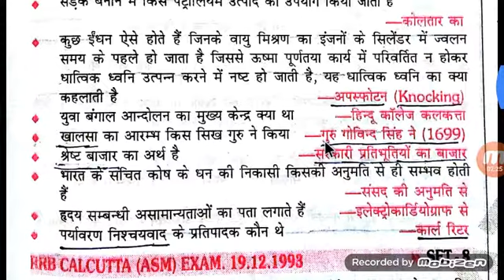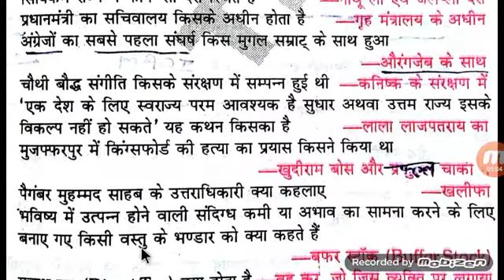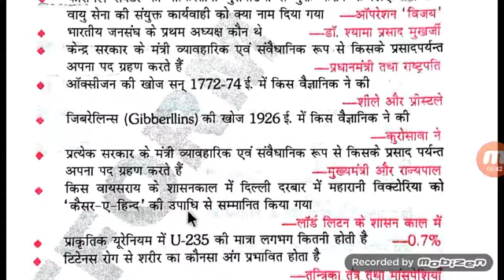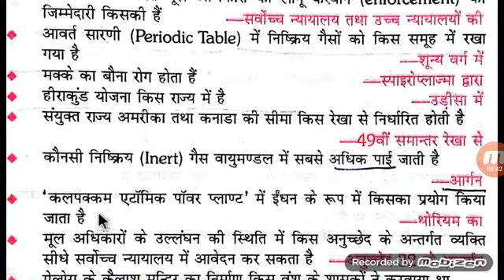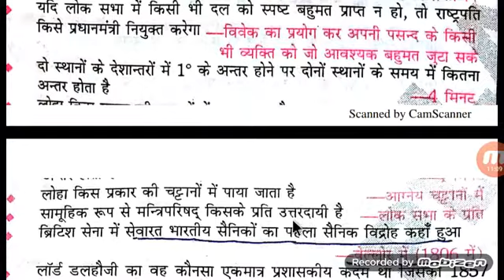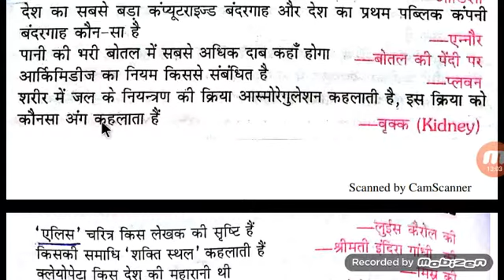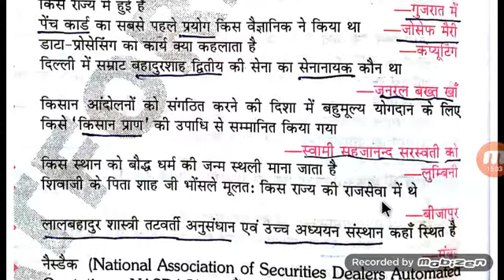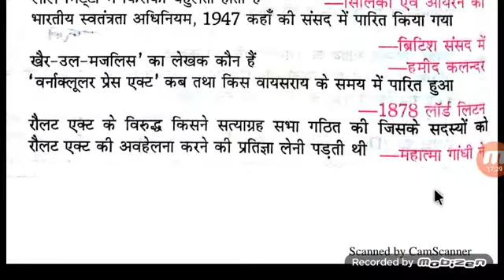2 August 2018